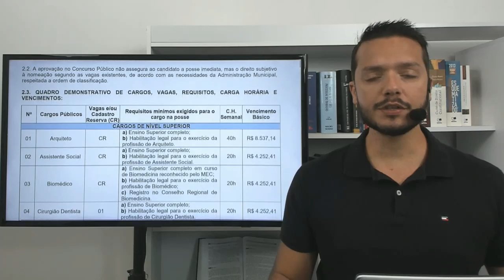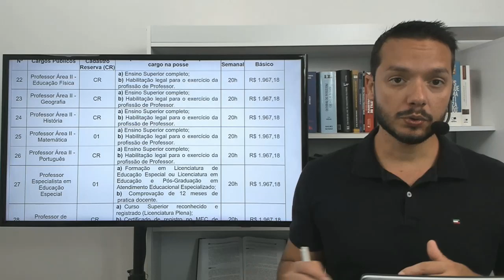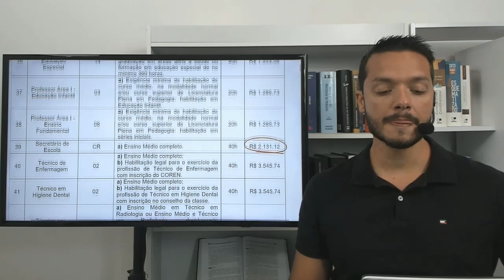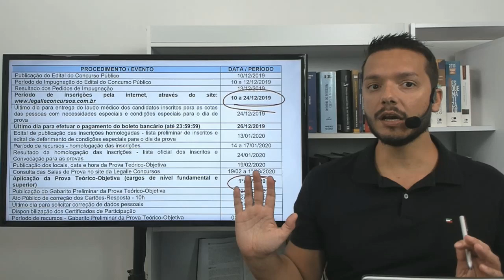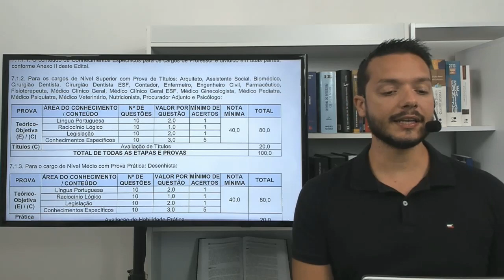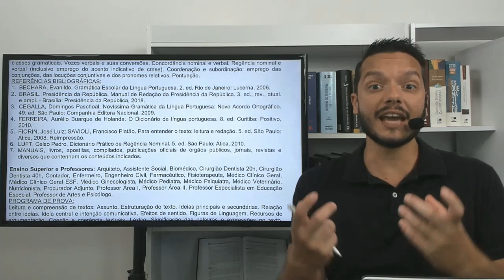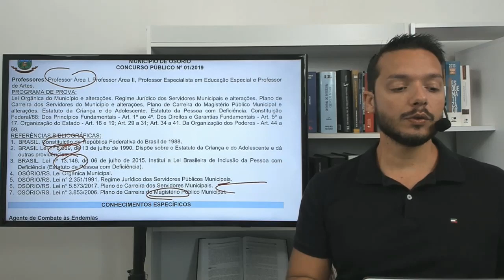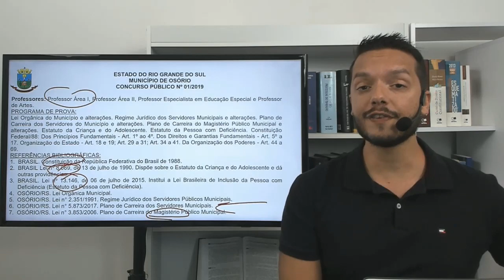Análise do Edital - Concurso da Prefeitura de Osório 2020